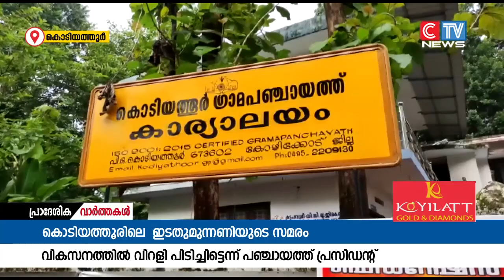കഴിഞ്ഞ രണ്ടര വർഷക്കാലത്തെ വികസന പ്രവർത്തനങ്ങളിൽ വിറളി പൂണ്ട ഇടത് മുന്നണി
കഴിഞ്ഞ രണ്ടര വർഷക്കാലത്തെ വികസന പ്രവർത്തനങ്ങളിൽ വിറളി പൂണ്ട ഇടത് മുന്നണി കൊടിയത്തൂരിൽ സമരത്തിന് വേണ്ടി സമരം നടത്തുകയാണന്ന് ഗ്രാമപഞ്ചായത്ത് പ്രസിഡൻ്റ് വി. ഷംലൂലത്ത് പറഞ്ഞു